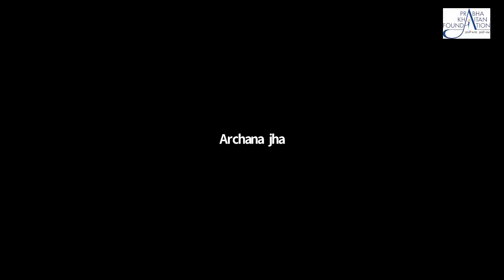Muskaan presents Dance Festival - KPOP with Dorothy Majumdar Shaw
Prabha Khaitan Foundation and Muskaan present Dance Festival - KPOP with  Dorothy Majumdar Shaw for classes 3 to 9.